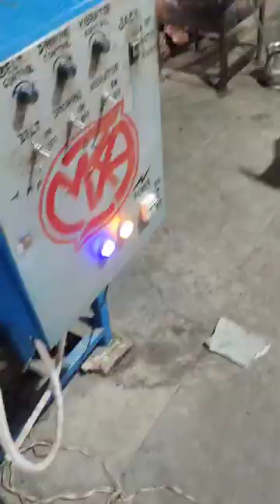Batasa Machine Rajasthan jaipur 8918766113,787252652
Location